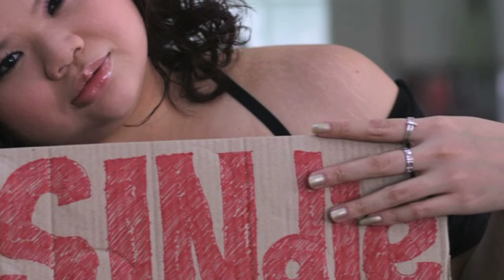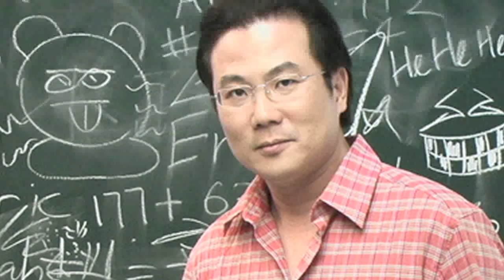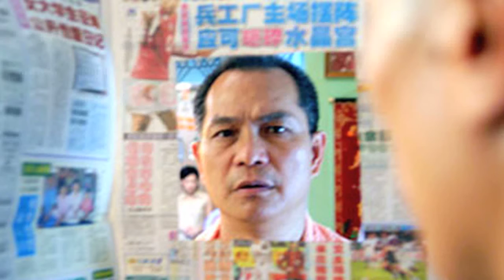SINdie LIVE Pod Cast #2 Part 1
In this 2nd edition of SINdie LIVE!, our regular PodCast programme, we discuss what are our favourite Singapore movies in the light of Anthony Chen's recent win of the Camera D'Or. Jeremy Sing and Raymond Tan, both SINdie writers, are joined by a special guest - Raphael Millet, author of 'Singapore Cinema' which chronicled the development of Singapore movies from the early part of the 20th century to the present day.